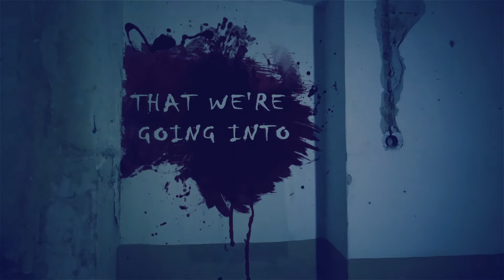Spider man: Homecoming The Movie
Peter Parker is trying to balance his life with the help his preceptor Tony Stark, as he becomes an ordinary high school student in New York City, meanwhile fighting crime whenever a new threat emerges as Spider-Man, his superhero alter ego.